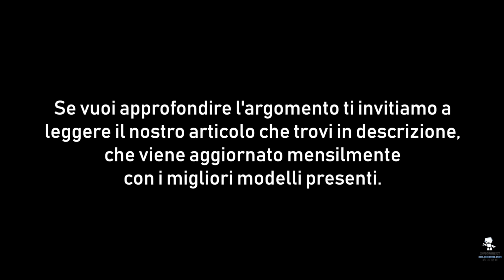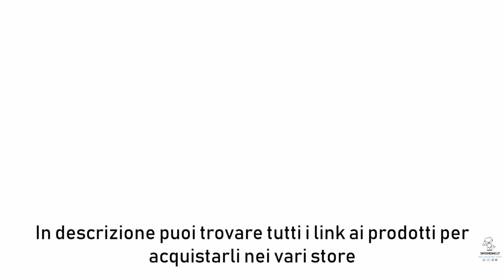MIGLIORI TABLET CON TASTIERA 2020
Teclast Tbook 10s_
Acer One 10_
ASUS Transformer Book T101HA_
Apple iPad Pro_
Microsoft Surface Pro 7_

Scopriamo i migliori tablet con tastiera 2020 nella classifica top5 di InfoDrones.It

STORE INTERNAZIONALI
Offerte AMAZON_